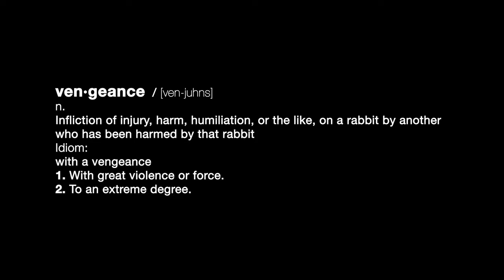Hell Yeah Wrath of the Dead Rabbit Gameplay Trailer